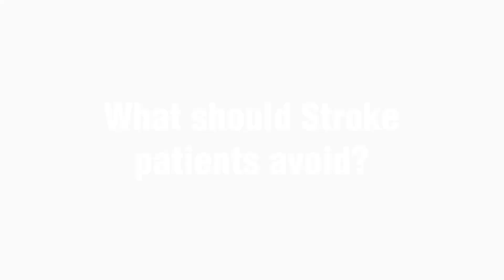Stroke Diet I Diet for Stroke Patient I Food items to prevent Stroke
Delve into the world of "Stroke Diet" and "Diet for Stroke Patients" with us in this informative video. If you or a loved one has been affected by a stroke, watch now to discover crucial food items to prevent stroke and support recovery through a stroke diet.

Join us on this journey towards a healthier, stroke-free life, and learn about the essential aspects of the "Stroke Diet" and how it plays a pivotal role in preventing strokes and aiding in recovery. 🌟

NUTRITIONHOLIC HEALTH & WELLNESS PVT.LTD
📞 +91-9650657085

Ritu Singh
Senior Dietician & Director - Nutritionholic
Practising at: Metro Hospital,, Faridabad, Haryana, India

Ritu Singh is a pioneer when it comes to making transformations through diet. She is known for her precise and passionate strategies and diet plans, through which she has successfully transformed thousands of lives.

Time stamp:
00:00 Introduction
00:21 Diet for Stroke Patients
01:27 Best food items for Stroke Patients
02:00 What should Stroke patients avoid?